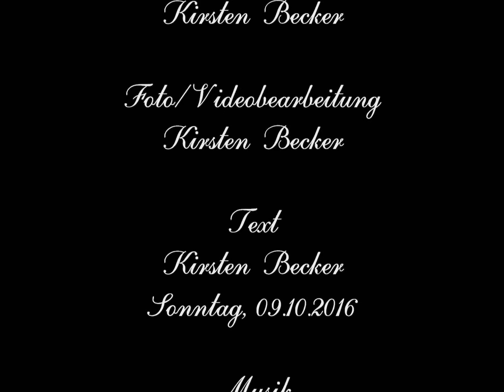💖 Mein verschwundener Schlüssel 💖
Dinge verschwinden und tauchen plötzlich wieder auf. Ich bitte immer meine verstorbene Oma  mir bei der Suche von verlorenen Dingen zu helfen.  Danach lasse ich los und freue mich darauf, wie ich wieder fündig werde, oder aber was ich für Bilder sehe, wo ich die verlorenen Dinge wieder finde. Es klappt immer                                                                                                                💖 Sowie auch meine Parkplatzbestellung immer  wieder klappt 💖

Danke für 💖 266.719 💖 Aufrufe meines YouTube-Kanals 💖 Ich freue mich sehr 💖 Sa. 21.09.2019

"Spenden" - Wenn Dir mein Film gefallen hat, würde ich mich über einen Energieausgleich sehr freuen.
                                                                                                                                                                   Ich denke was ich hier in meinem neuen Video beschreibe, kennen viele Menschen.
♥ Ich würde mich sehr über Eure Geschichten freuen ♥ Schreibt doch hier unter mein Video Eure Erlebnisse, oder ihr schreibt mir auf meiner Facebookseite.
♥ Ich bin heute wieder einmal meiner Intuition gefolgt und habe dieses Video fertig gestellt ♥ Auch hier freue ich mich sehr ♥ wie spielend mein neues Projekt geklappt hat ♥ Natürlich hat es ein wenig Zeit gebraucht ♥ ehe ich das Video fertig geschnitten habe ♥ aber es wieder genauso geworden ♥ wie ich es schon heute Morgen vor meinem geistigen Auge gesehen habe ♥
♥ Dies ist ja auch ganz normal so ♥ Denn wenn ich meinem Herzen und meiner Intuition folge ♥ dann wird alles so werden ♥ wie ich es mir von Herzen wünsche ♥ Ich habe auch weiterhin den Mut ♥ das zu tun was mir am Herzen liegt und was mir große Freude bereitet ♥
♥ In diesem Sinne wünsche ich Euch alles Liebe und Gute ♥
♥ Eure Kirsten Becker ♥
Beschreibung der Fotos
1. „Mein verlorener Schlüssel“ – Sonntag, 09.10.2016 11:21
2.-4. „Mein über 100 Jahre alter Birnbaum und ich“ – Sonntag, 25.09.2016, 10:50 – ein sehr schöner warmer Tag, 21 Grad
5. „Hornisse auf Birne“ – Freitag, 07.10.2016, 13:30